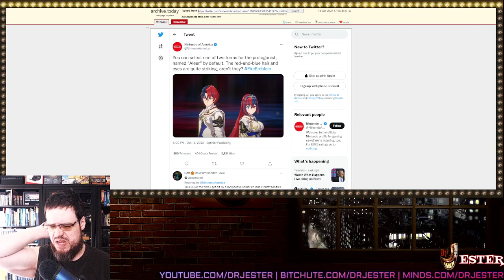FireEmblem You Get To Select Two Forms... A Human And... Something Else